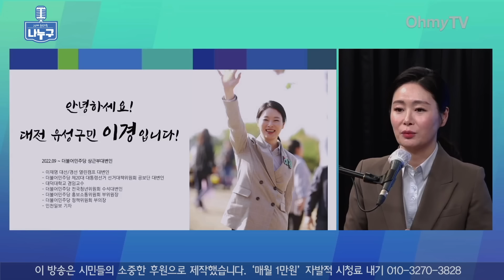[나누구: 제11회] 대전 유성을(현역 이상민)에 도전하는 이경, “이재명처럼 실용 정책으로 선택받는 ‘정치가’ 되겠다"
“이재명처럼 실용 정책으로 선택받는 ‘정치가’ 되겠다”

이경 더불어민주당 상근 부대변인이 "실효성 있는 정책을 펼친 이재명 대표처럼 실용 정책으로 국민들의 선택을 받겠다"라며 대전 유성을(현역 이상민·더불어민주당)에 도전하는 출마 각오를 밝혔습니다.

오마이TV '나누구'는 국회의원 선거 출마를 희망하는 모든 분께 마이크를 빌려드리는 ‘열린 스튜디오’입니다. 평일 오후 5시 여러분을 찾아갑니다.
'나누구' 참여를 원하시는 분들은 아래 메일을 통해 출연 신청 바랍니다. (성함/연락처/지역구/출마정당 반드시 포함)